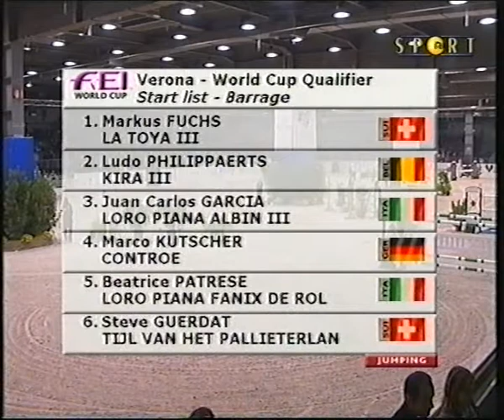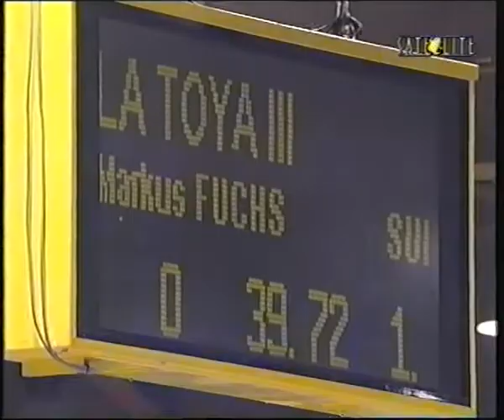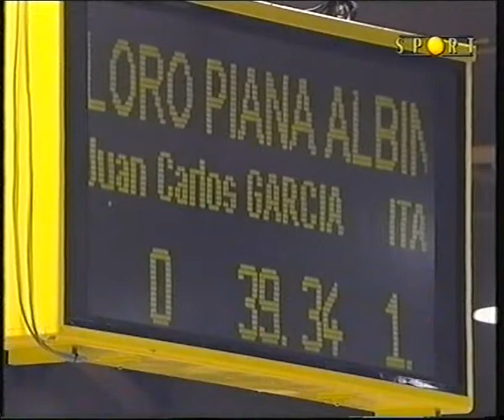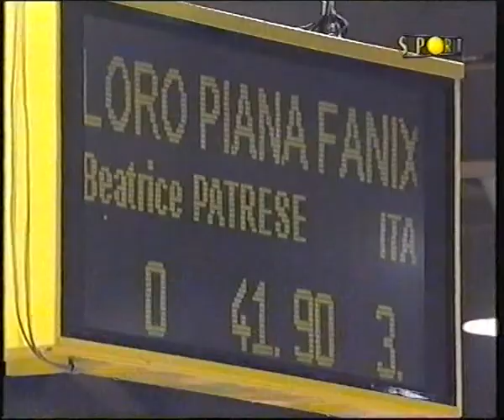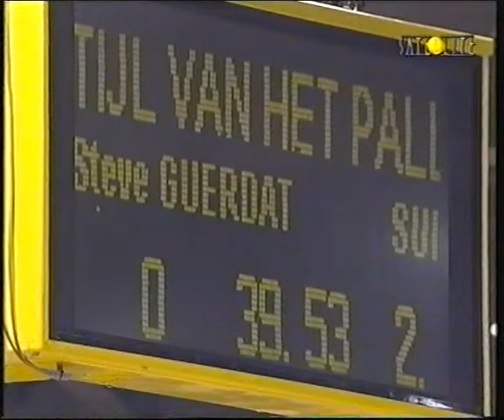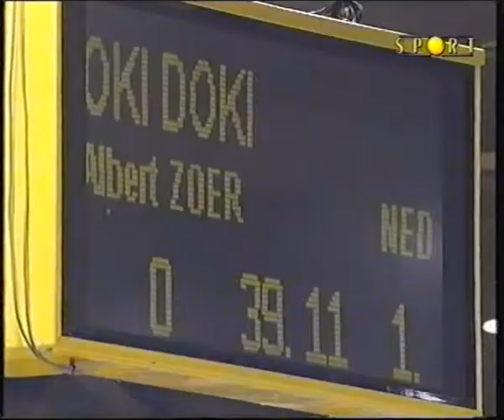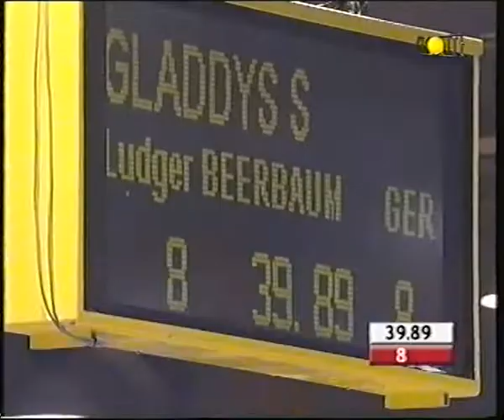GP Coppa del Mondo Verona 2005 seconda parte